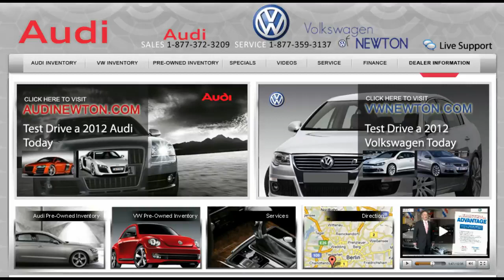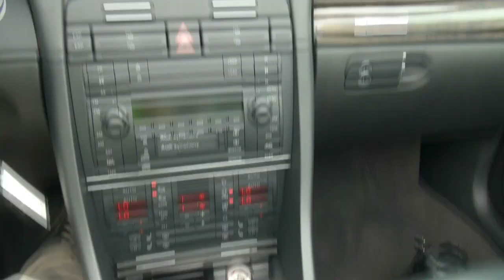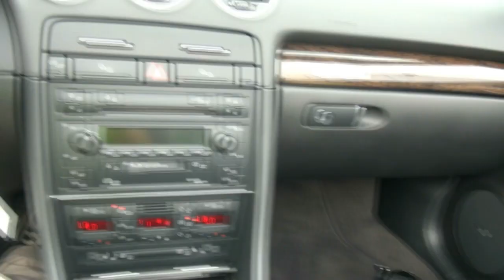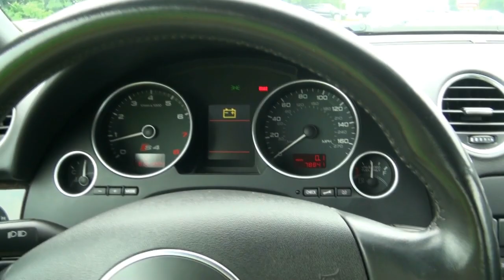2005 Audi S4 4.2 Cabriolet Quattro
Audi VW Newton
34 Hampton Road Newton, New Jersey 07860